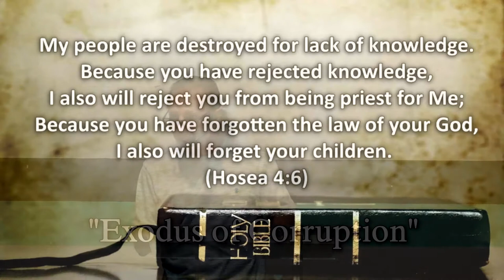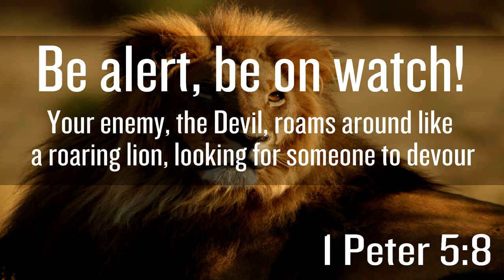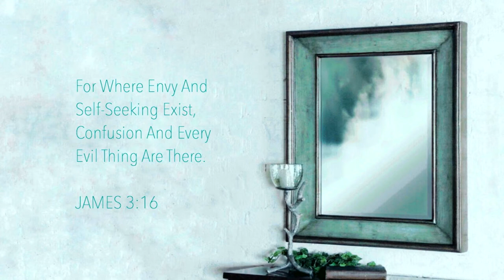Exodus of Corruption